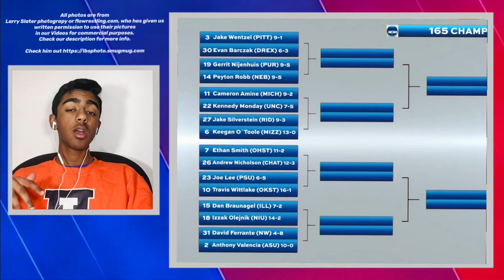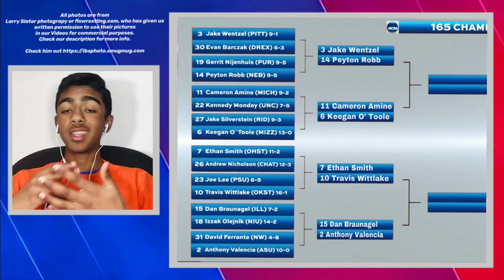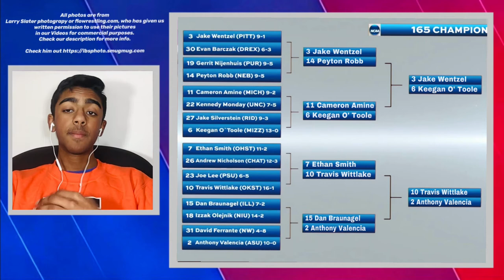2021 NCAA WRESTLING Championship PREDICTIONS (165 LBS)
2021 NCAA WRESTLING Championship PREDICTIONS (165 LBS) Is our predictions for the 165 LBS bracket at the ncaa wrestling championships in 2021! Enjoy!
Match video is sourced from wrestlers who have given us permission to use there videos. Also, all athletes are allowed to be filmed due to nfhs rulebook article 3 that states that "Video recording of athletes is authorized for commercial use unless prohibited by the state high school association". Since the the state associations where the matches are filmed only prohibits athletes being recorded at certain STATE tournaments all other matches are allowed to be recorded. What we do is take these matches and either break them down so other wrestlers can learn from them
📸Photos of wrestlers are from Larry Slater photography who has given us written permission to use his photos in our videos for commercial purposes. Make sure you guys check him out
Photos may also sometimes be from other sources such as trackwrestling.com and flowrestling.com, who have also given us permission.
📸Match video is from IHSA referee Nima Gharavi who has given us written permission to use his videos commercially. His link is illinoiswrestle.com and he is a monetized youtuber. All the videos are shot by him and he gets permission from all the wrestlers in his videos! Also, all athletes in IHSA are allowed to be filmed due to nfhs rulebook article 3 that states that "Video recording of athletes is authorized unless prohibited by the state highschool association". Since the IHSA, the state association where the matches are filmed only prohibits athletes being recorded at the STATE tournament all other matches are allowed to be recorded. What we do is take these matches and either break them down so other wrestlers can learn from them or use these videos as background highlights while we talk about wrestling.